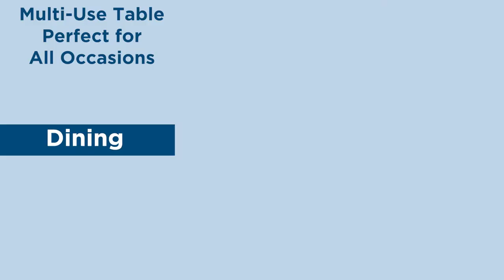COSCO XL 38.5" Fold-in-Half Card Table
See here to purchase

Features:
1) Measuring 29.5" in height, making this table wheelchair accessible
2) 25% more table surface area than a traditional card table (38.5” x 38.5”)
3) Folds in half for compact storage with a handle for easy transportation
4) Independent leg structure and lightweight
5) Features a pinch-free locking system to make sure the table is secure when open
6) Non-marring leg tips protect any floor surface
7) Includes 1 Year Limited Warranty